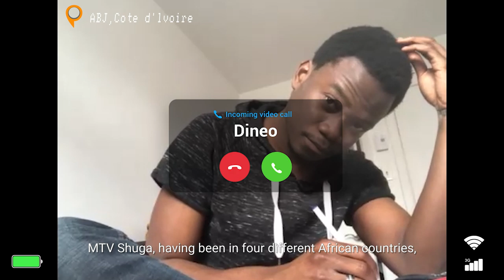MTV Shuga: Alone Together | Cast Interviews: Mohale Motaung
Odirile makes a grand return to the Shugafam in the next batch of MTVShugaAloneTogether episodes. The handsome student from Joburg has arrived on the scene just in time because his friend Bongi really needs a shoulder to lean on. In this interview, Mohale Motaung opens up about his character and the challenges he will face in the season ahead.